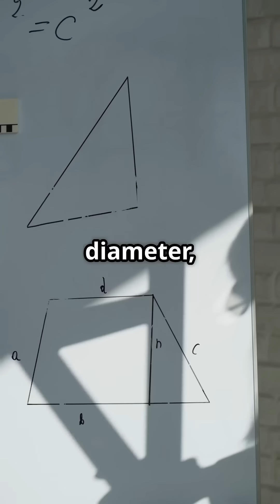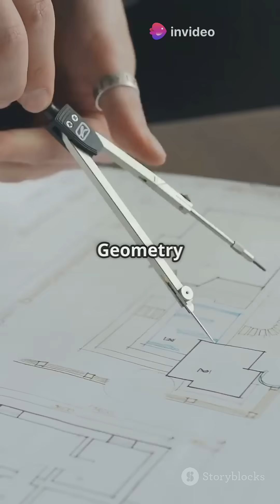Where we apply Thales theorem?🤔🤔✍️🤯😵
Discover the fascinating world of Thales' Theorem in our latest YouTube Shorts video, "5 Surprising Daily Uses of Thales' Theorem!" This engaging short explores practical applications of this fundamental principle, from basic everyday scenarios to advanced uses in technology and architecture. Learn how Thales' Theorem can help with tasks like measuring heights, creating accurate designs, and even guiding modern innovations.

Watch as we showcase stunning visuals and clear, clean subtitles to illustrate each concept. Get ready to be amazed by the surprising role geometry plays in our daily lives!